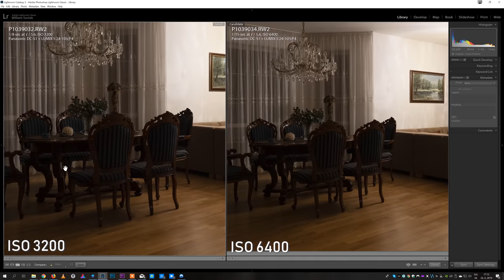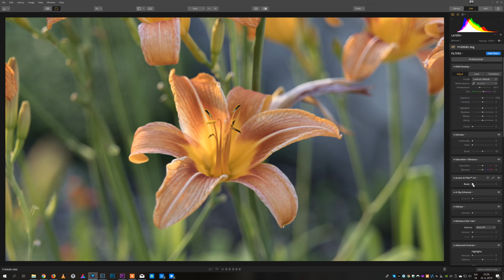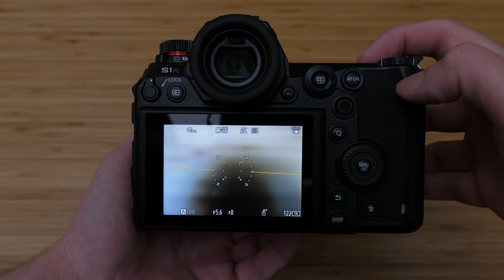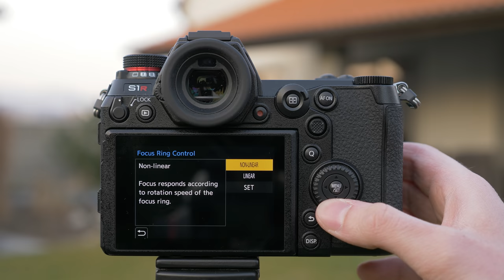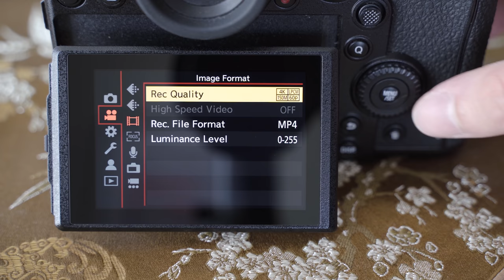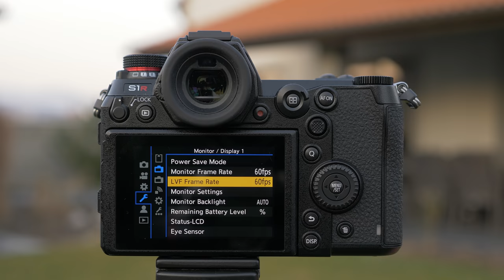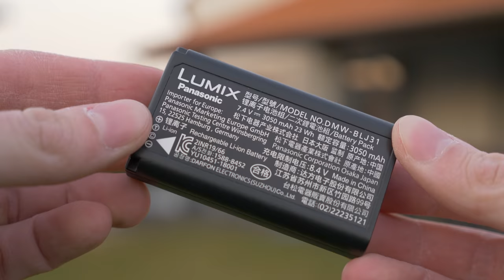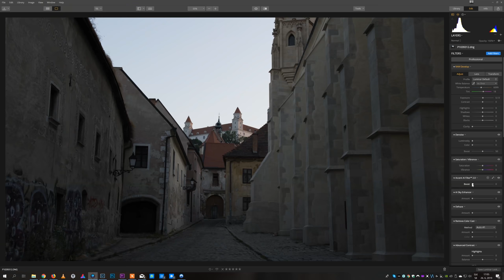Panasonic S1 Review - Full Frame Hybrid Beast [ Lumix S1 ]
Panasonic S1
Panasonic S1R

Panasonic G9
Panasonic GH5
Panasonic GH5S

Images were edited in:
Luminar 3 - $/€ 10 off code: THS10

1 Year with Sony A7III - Long Term Review vs Z6 | X-T3 | S1

1 Year with Panasonic G9 - Long Term Review / Update

Panasonic GX9 Long Term Review + Panasonic G95 / G90 Thoughts